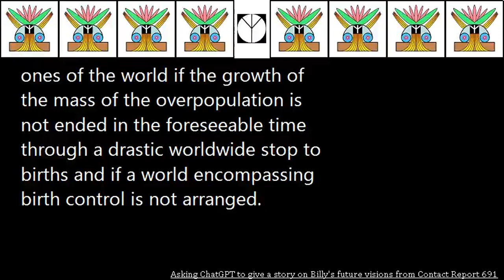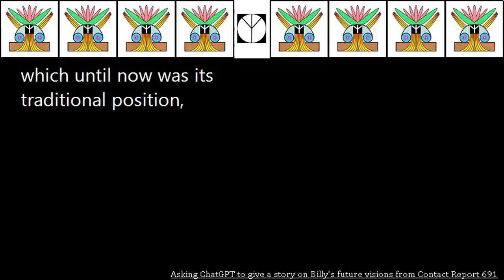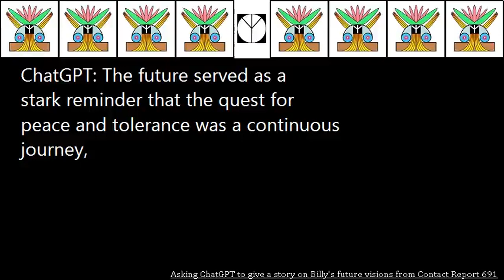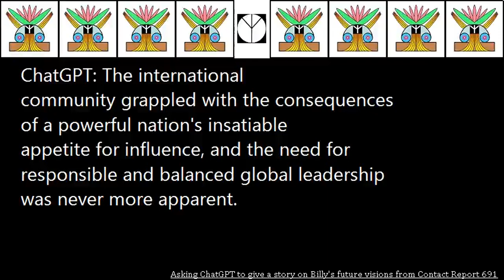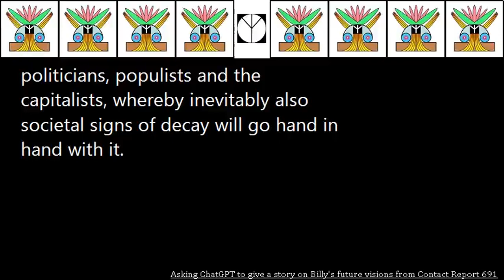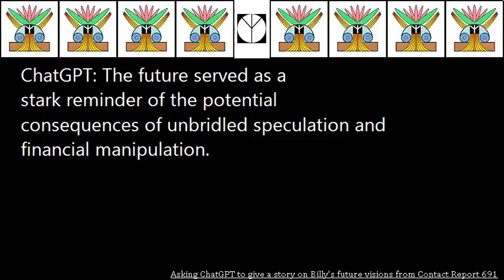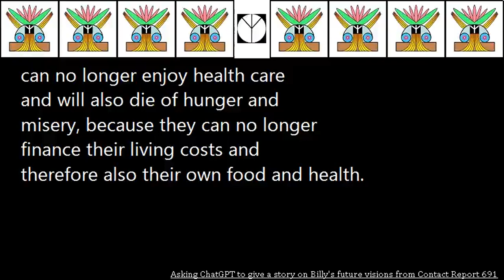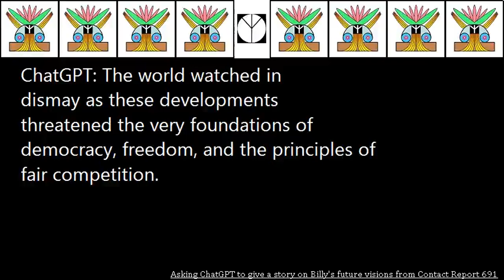Asking ChatGPT to give a story on Billy's future visions from Contact Report 691